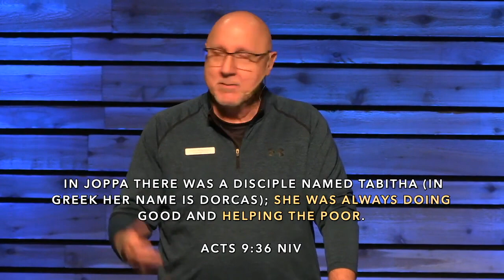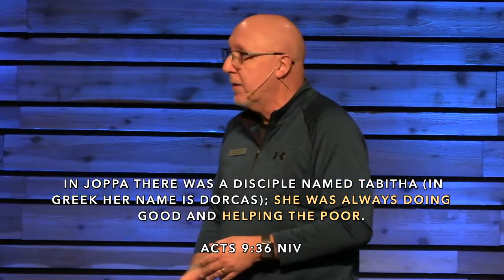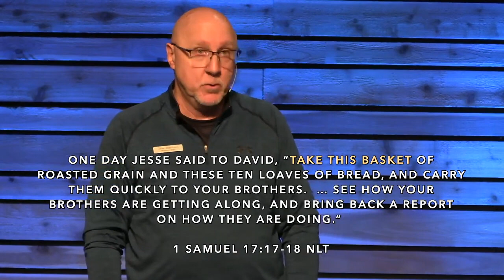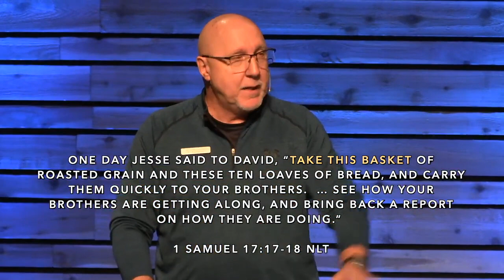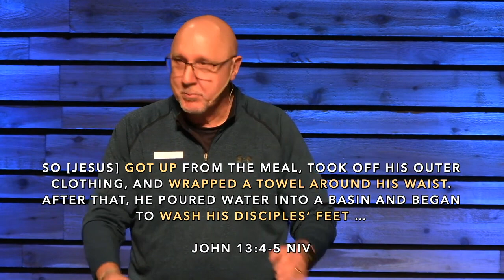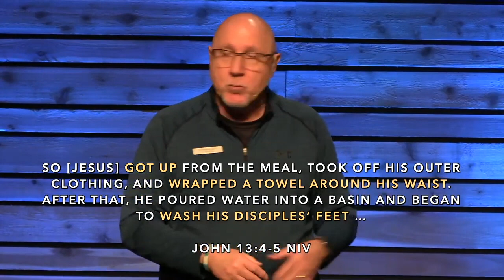Faithful In Service: Selfless Part 3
FAITHFUL IN SERVICE
Selfless – Part 3
01/15/2023

• What would others say that you’re always doing?

“The greatest among you will be your servant.”  Matthew 23:11 NIV

•  Serving is not an action that we do, it is an expression of who we are.

WHAT ARE YOU ALWAYS DOING?

 In Joppa there was a disciple named Tabitha (in Greek her name is Dorcas); she was always doing good and helping the poor.   Acts 9:36 NIV

HOW DO WE BECOME A FAITHFUL SERVANT?

• Bring a lunch.
• Offer a ride.
• Carry a towel.

BRING A LUNCH

One day Jesse said to David, “Take this basket of roasted grain and these ten loaves of bread, and carry them quickly to your brothers. 18 … See how your brothers are getting along, and bring back a report on how they are doing.”  1 Samuel 17:17-18 NLT

OFFER A RIDE

“If anyone asks you, 'Why are you untying it?' say, 'The Lord needs it.'”  Luke 19:31 NIV

CARRY A TOWEL

So [Jesus] got up from the meal, took off his outer clothing, and wrapped a towel around his waist. 5 After that, he poured water into a basin and began to wash his disciples’ feet …  John 13:4-5 NIV

Being a servant means taking off the bib and putting on the apron.

Serving is not what we do, it is who we are

• Bring a lunch, offer a ride, and carry a towel. How can you do more of these this week?
• What “little things” do you consider beneath you? What “little things” do you do each day that God views as great? How can you more faithfully serve your friends, family, and community?
• What do you want to be known for always doing? How can you deepen that reputation?